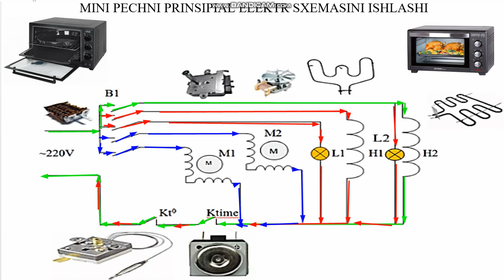2-кисм. Мини печларни тузилиши ва ишлаши.Принцип работа Мини пэч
Minipechning prinsipial elektr sxemasi quydagicha ishlaydi;
~220Vga tarmoq simi ulaganda elektr toki B1vaziyatlar kaliti yordamida tanlab olingan vaziyatiga qarab H1, H2 yoki H1,H2  birgalikda qizdirish elementini qo‘shadi.Elektr toki qizdirish elementlariH1,H2, Ktime- mexanik vaqt relesi, Kt0-termosozlagich orqali elektr zanjirning ikkinchi uchiga oqib o‘tadi.Qizdirish elementlari H1,H2 doimo elektr toki bilan oziqlantirilib turilsa Mini pechning duxovkasidagi xarorat keskin ortib ketadi,shuning uchun xaroratni boshqarish va vaqtni cheklash kerak bo‘ladi bunday vazifalarni Ktime- mexanik boshqariladigan vaqt relesi, Kt0-termosozlagich amalga oshiradi. Ktime- mexanik boshqariladigan vaqt relesi 0-90 daqiqa vaqtgacha elektr zangirni qo‘shib turadi, misol uchun; Ktime- mexanik boshqariladigan vaqt relesini 30 daqiqa tanlab olinsa ,30 daqiqadan so‘ng elektr zanjirni uzib yuboradi,mexanik relening yana imkoniyati mavjud bo‘ib 0-holatidan tugmasini chap tomonga buraganda mexanik rele uzluksiz elektr zangirni qo‘shib turadi. Ktime- mexanik boshqariladigan vaqt reledan oqib o‘tgan elektr toki Kt0-termosozlagichga uzatiladi,termosozlagich 0 dan-270 issiqlik xaroratini boshqaradi,termosozlagich orqa tomoniga mis naycha (kapillyar)  ulangan bo‘lib uning ikkinchi uchi to‘g’ridan to‘g’ri duxovkaga o‘rnatiladi,ikkinchi naychaning uchida patron mavjud bo‘lib issiq xaroratga ta’sirchan bo‘ladi patron qizishi natijasida naychani qizdiradi,naycha ichiga suyuqlik to‘ldirilgan bo‘ladi (masalan, glikol),suyuqlik naycha qizishi natijasida  kengayib sozlash moslamasiga ta’sir qilib siqadi va kalitni ajratib yuboradi,mini pechning duxovkasidagi xarorat pasayishi boshlaganda naychadagi suyuqlik so‘vib  suyuqlashib kalitni qo‘shib duxofkani isitish imkonini beradi va bu jarayon mexanik vaqt relesidagi vaqt tugagunga qadar davom etadi.
Foydalanuvchiga qulaylik yaratish maqsadida Mini pechning duxofkasi yorug’ bo‘lishi uchun duxofka ichiga L1 lampochka o‘rnatilgan bundan tashqari, duxofkadagi issiqlik xaroratini birxilligini ta’minlash va duxofkadagi masalliqni birxilda pishirish uchun M2 elektr dvigatel o‘rnatilgan,elektr dvigatel parraklari duxofkadagi issiqlikni bir xilligini ta’minlaydi.Mini pech duxofkasida go‘sht maxsulotlarini pishirish uchun gril o‘rnatilgan,gril sixlarini oxista aylantirib berish  uchun ~220V,6W elektr dvigatel M1dan foydalanilgan. Boshqaruv tugmalarini boshqarishda,vaziyatlarini o‘zgartirilganda L1,L2 lampochkalari yorishib yoki o‘chib Mini pech qanday rejimda ishlayotganini bildiradi.
Mini pechlarning jamlanamasida emallangan to‘rtburchak tova,chuqur yumaloq tova  mavjud bo‘lib ular yordamida konditer maxsulotlari va go‘sht maxsulotlarini pishirish imkoniyatiga mavjud.